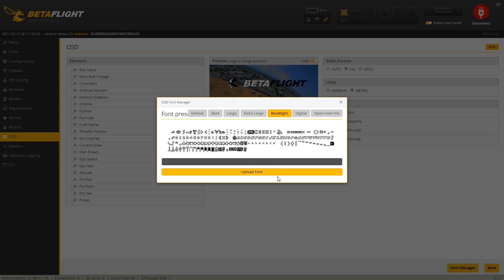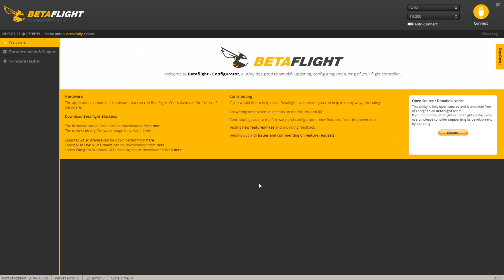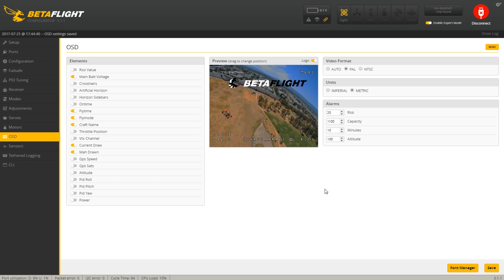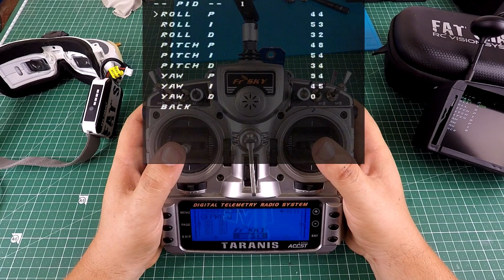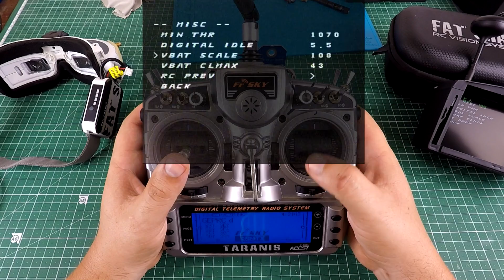Обзор и настройка Betaflight OSD на примере контроллера Matek F405-OSD.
Matek F405-OSD
Плата питания Matek FCHUB-6S
Новая версия Matek F405-AIO
Актуальные комплектующие для сборки квадрика на сегодня:
Моторы:
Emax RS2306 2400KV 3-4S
Или дешевле Emax RS2205S 2300KV
Или совсем бюджетные но оочень неплохие Racerstar Racing Edition 2306
Регули:
Racerstar TATTO 35A ST
Или Racerstar Tatto_S 35A 4 In 1
Рама на выбор:
Очень крепкая как у меня GEPRC Chimp
Или новомодная Realacc Purple215
Курсовая камера RunCam Micro или бюджетная
Видеопередатчик DYS MI200MW